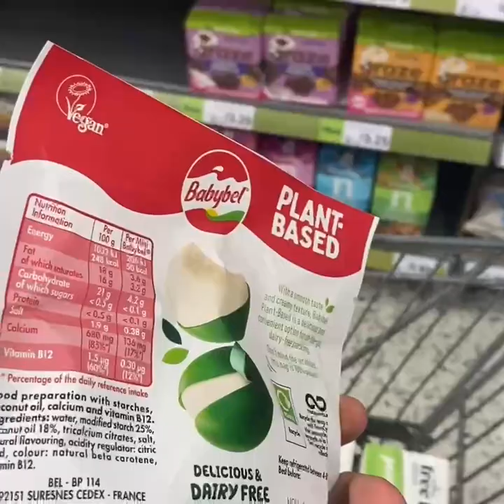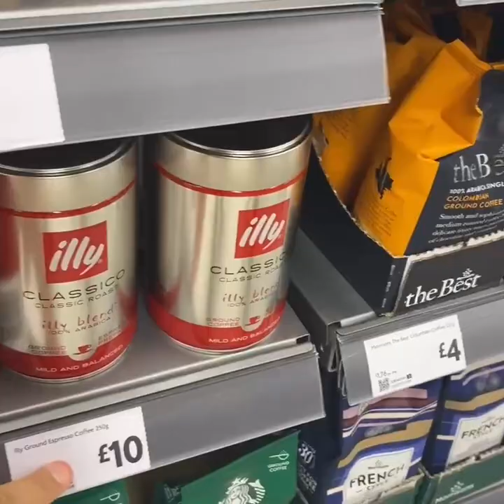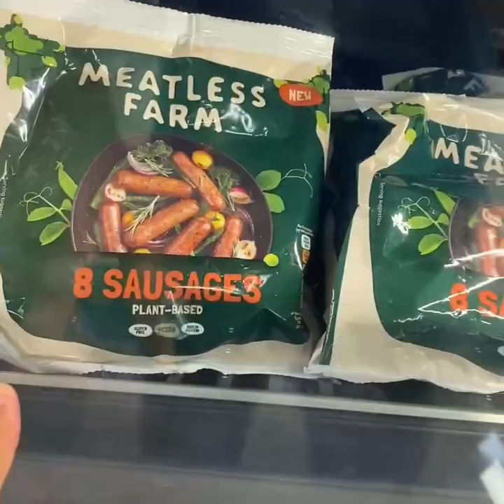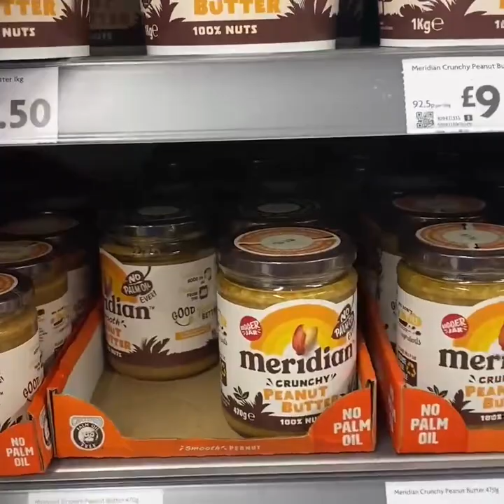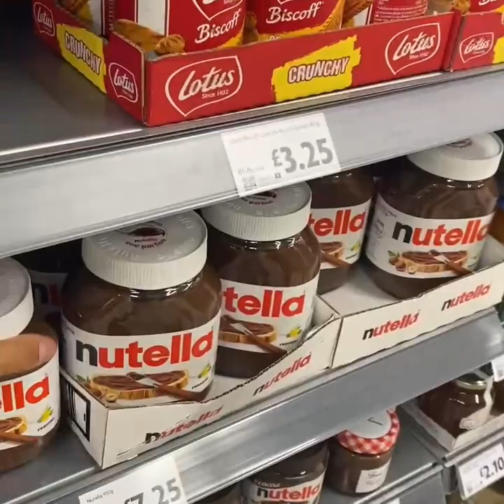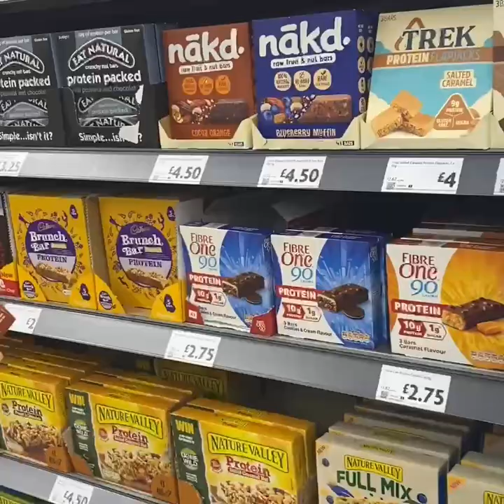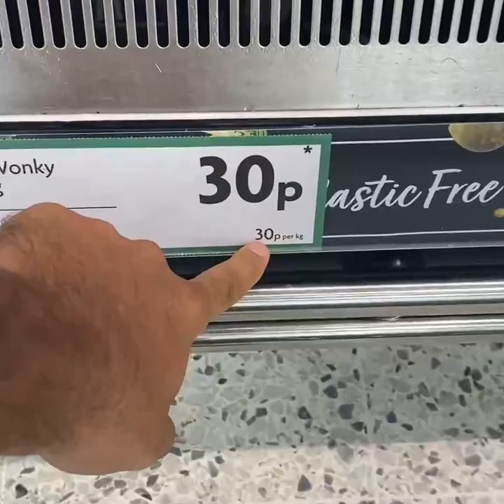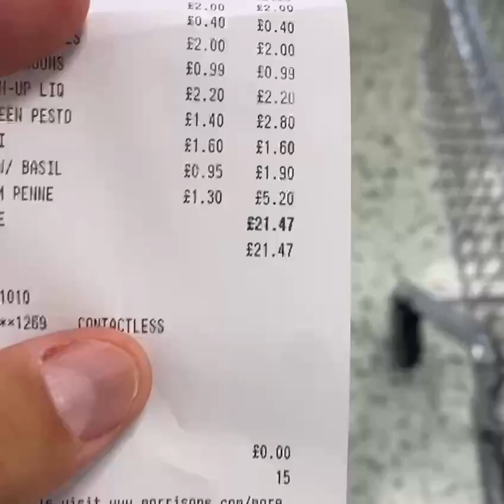RADIO FORCELLA CON RICCARDO PALLESCHI...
Passeggiata al Morrison’s, tipico supermercato inglese a Gibilterra...
video di Riccardo Palleschi